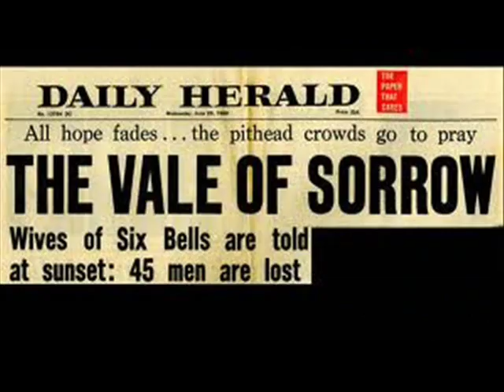Oysterband - The Bells of Rhymney (montage)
from the 1996 EMPORTO cd album "A Festival of Folk"
DEMPC2 002

Oh what will you give me?
Say the sad bells of Rhymney.

Is there hope for the future?
Say the brown bells of Merthyr.

Who made the mine owners?
Say the black bells of Rhondda.

Who killed the miners?
Say the grim bells of Blaina.

They'll plunder willy-nilly,
Say the bells of Caerphilly.

They have fangs, they have teeth,
Shout the loud bells of Neath.

Even God is weary,
Say the moist bells of Swansea.

What will you give me?

Put the vandals in court,
Shout the loud bells of Newport.

All will be well if, if, if,
Say the green bells of Cardiff.

Why so worried, sisters, why?
Say the silver bells of Wye.

song by Pete Seeger, from a 1938 poem by Idris Davies